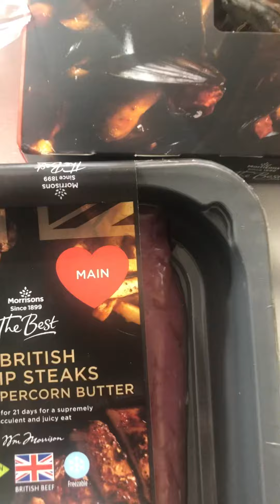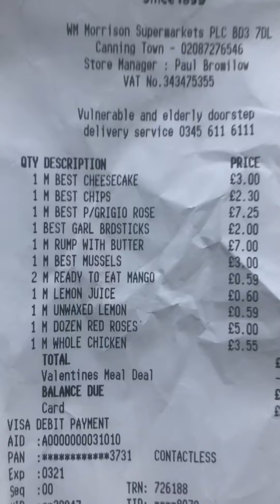Valentines Day 14 February 2021